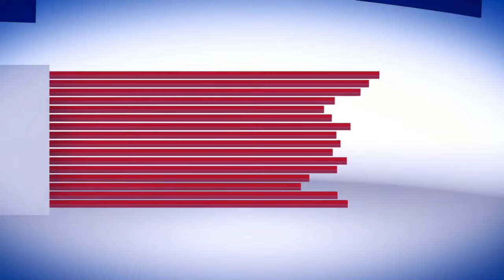General Meeting was conducted in Kharsang by the BJP party...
BREAKING NEWS - A FIERCE BRAWL BROKE OUT BETWEEN THE SUPPORTERS OF INC AND BJP PARTY AT DADAM VILLAGE 56TH KHONSA WEST AC.

DATED - 8TH APRIL , 2024.

As per source, supporters of INC party were enroute via DADAM Village back to their Camp after canvassing at CHINGKOI Village, that's when the supporters of INC and BJP party crossed path at Dadam Village, which at first started as a small argument eventually leading to a fierce clash between the two parties .
Multiple injured and were taken to the District Hospital.